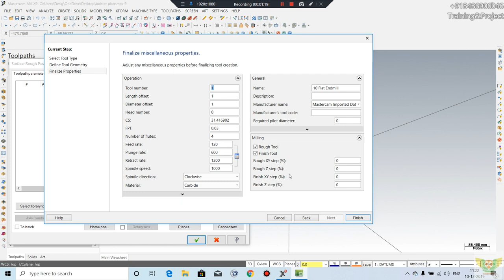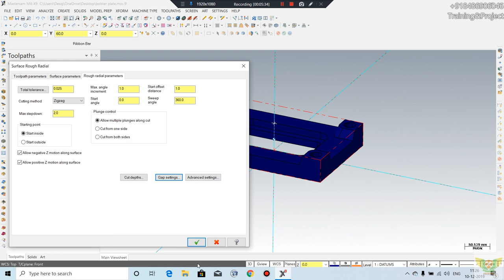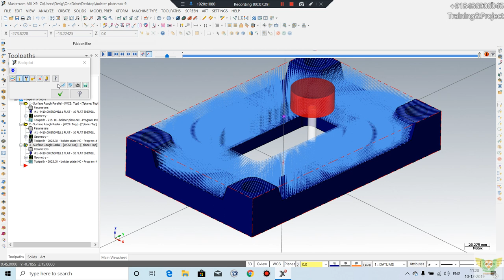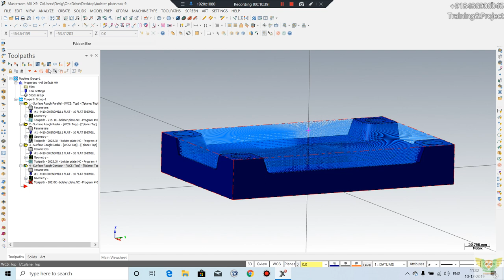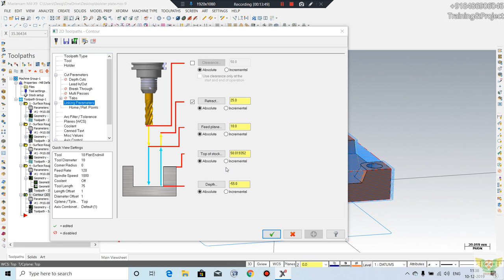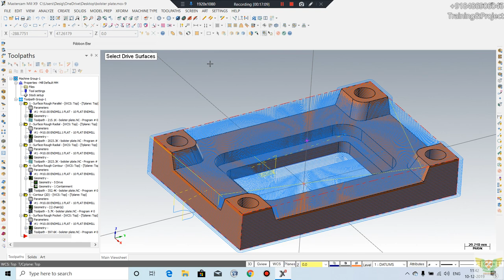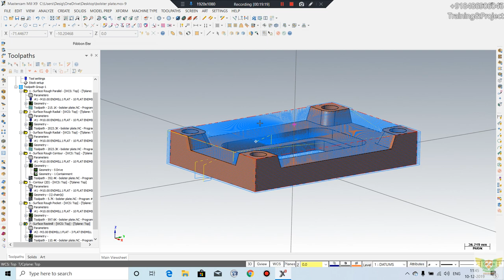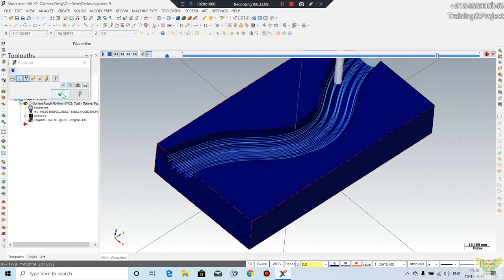Mastercam Tutorial Parallel Project Radial flowline contour Restmill pocket plunge (Class 5)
Mastercam Tutorials